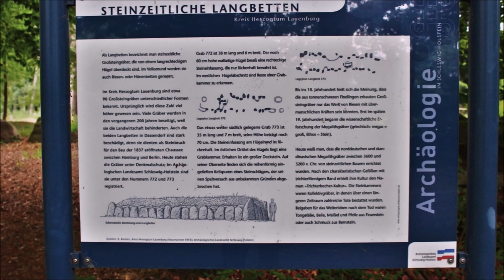Lost Places-Bicycle Round ehemaliger StOÜbPl Lanken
StOÜbPl Lanken(Gut Lanken)
Von 1960 bis 2004 lag das Gut Lanken vergessen
inmitten eines Bundeswehr Übungsplatzes.
Heute wird es von einer Behinderteninitiative
bewirtschaftet.
Der 1970 eingerichtet Standortübungsplatz LANKEN
befindet sich direkt an der ehemaligen Sachsenwald Kaserne.
Mit einer Größe von 600 ha gehörte er zu den großen
militärischen Liegenschaften im Umland Hamburgs.
1994 endete die militärische Nutzung
In die alten Kasernen und Panzerwerkstätten ist 1998
ein Gewerbepark eingezogen.
StOÜbPl Lanken (Gut Lanken)
From 1960 to 2004 the estate Lanken was forgotten
in the middle of a Bundeswehr practice area.
Today it will be a disability initiative
farmed.
The training center LANKEN was set up in 1970
is located directly at the former Sachsenwald barracks.
With a size of 600 ha he was one of the big ones
military real estate in the surroundings of Hamburg.
In 1994, the military use ended
In the old barracks and armored workshops is 1998
a business park moved in.